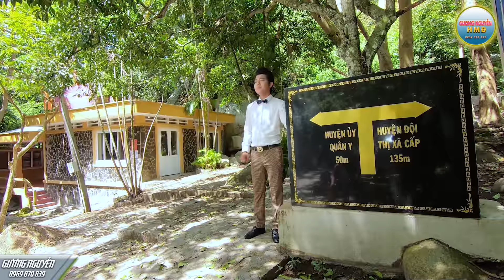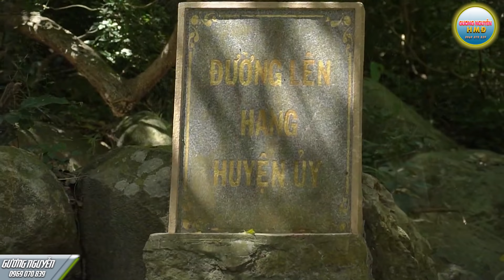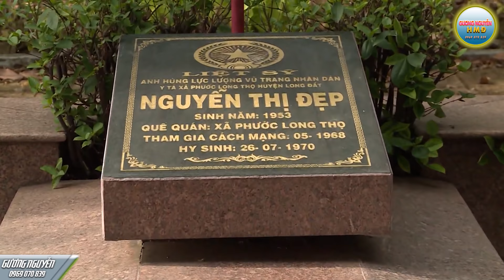HỒ MINH ĐƯƠNG ALBUM 5 - MV HÌNH ẢNH RẤT ĐẸP VÀ HÁT RẤT NGỌT, RẤT HAY.